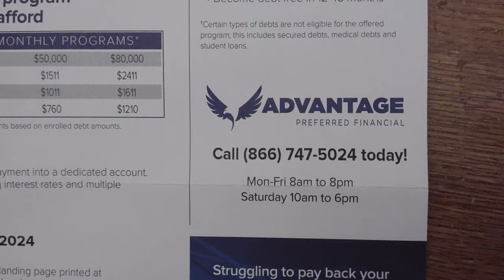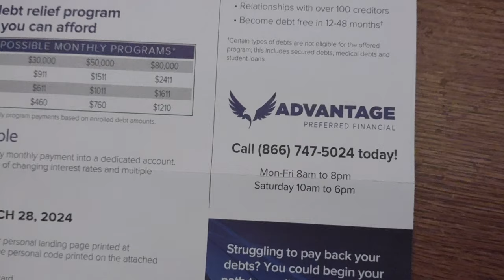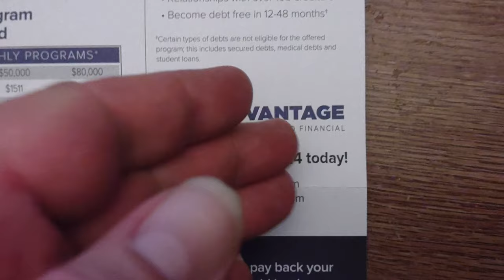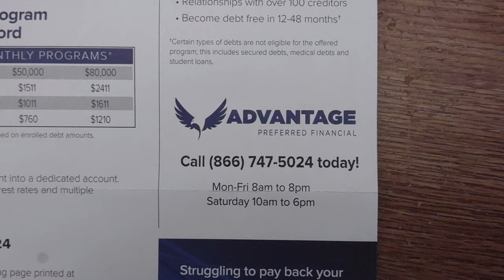Got Rejected By A Ignorant Lender Without Any Explanation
The problem with Would Be Lenders that reject you loan application without any explanation is that they are only proving their utter incompetence and ignorance.